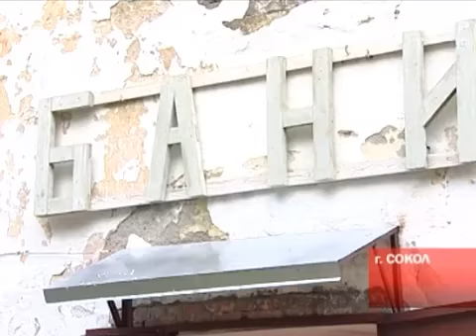Новая баня в Соколе